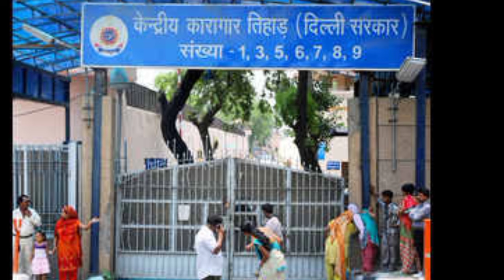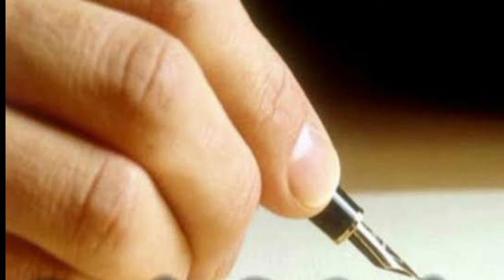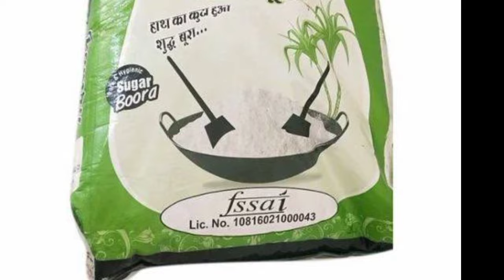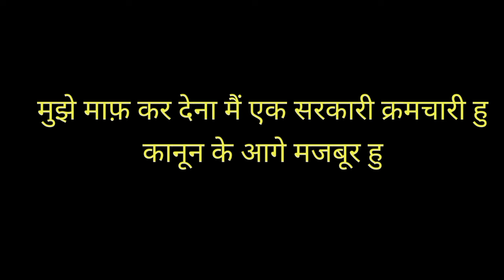कोलकता केस मे नया मोर थरथर कांप रहे है आरोपी | पूरा देश की मांग फासी दो | new apdate Kolkatta Case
Your quries -

Keyword releted -

kolkatta ref murder case
kolkatta ref muder case
kolkatta kes
kolkata doctor case full story
kolkata
kolkata news
kolkata doctor news tamil
kolkata doctor news in telugu
kolkata wali
kolkata case
kolkata kolkata
kolkata doctor
rg kar medical case
rg kar news
rg kar medical case in tamil
rg kar
rg kar latest news
rg kar medical case malayalam
rg kar seminar room viral video
rg kar live
rg kar medical case in telugu
rg kar medical college case deadbody
rgkarmedical college news
rg kar news live
rg kar news today
rg kar medical college
dr betiya muder
dr beti ke sath kya hua
dr beti
dr bedi news
dr beti par atyachar
dr bari kolkata
dr beti ki hatya
dr beti songs
dr bibi case
dr beti ki news
dr betty sandesh songs
dr beti ki video
dr beti ki kahani
dr beti aur shaitan